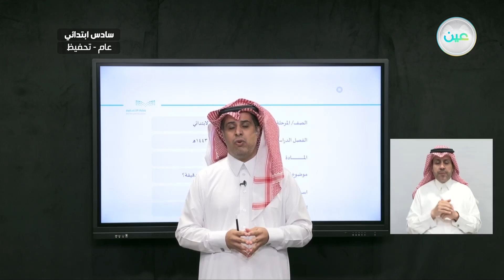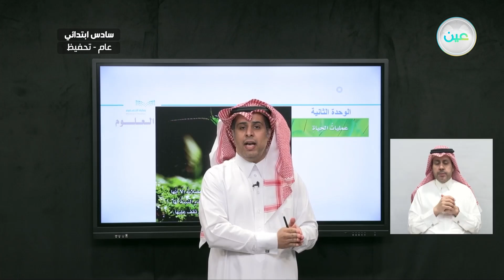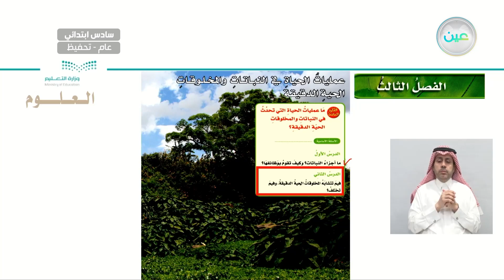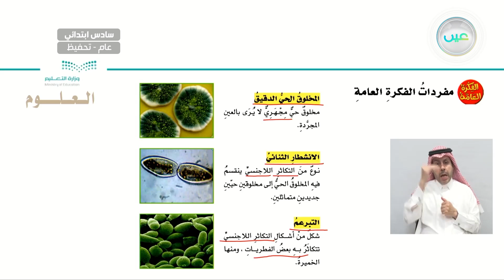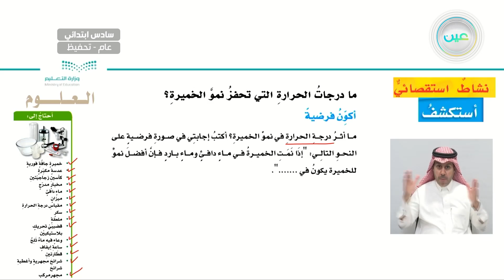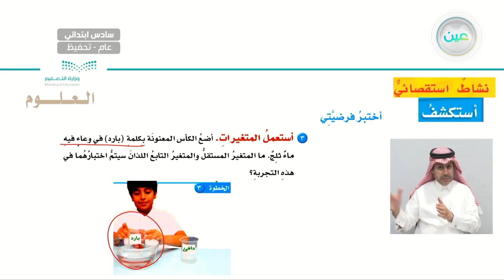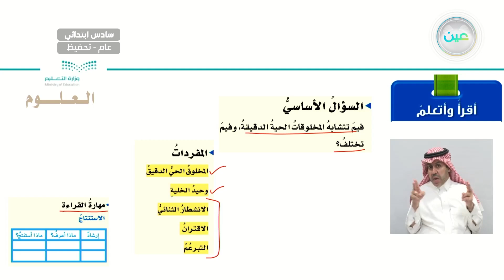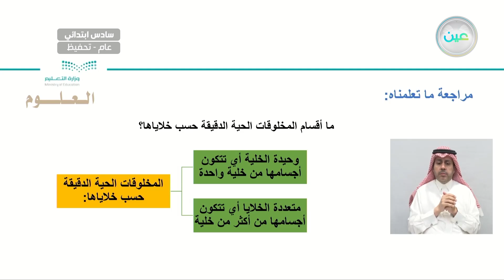ما المخلوقات الحية الدقيقة - العلوم - سادس ابتدائي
الحصة الرابعة- الخميس - الأسبوع الثامن - سادس ابتدائي06